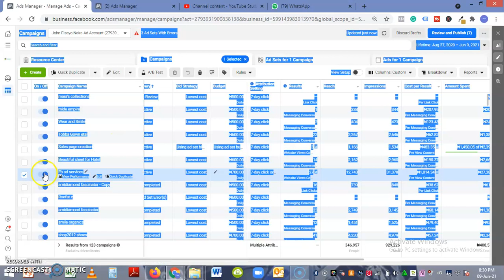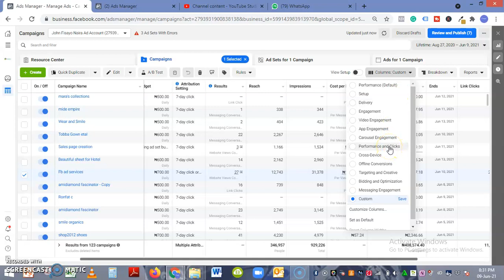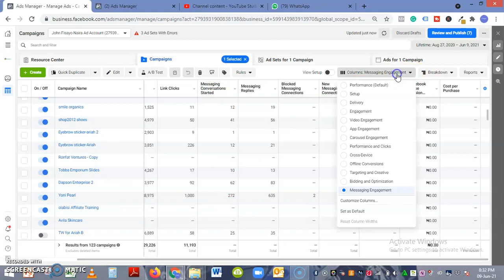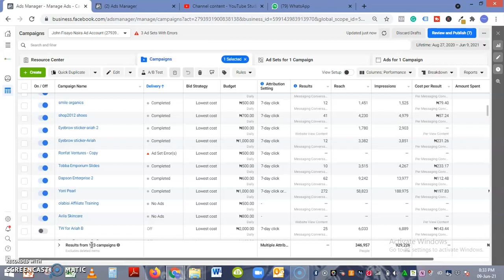Ad walkthrough for Nigerian Brands